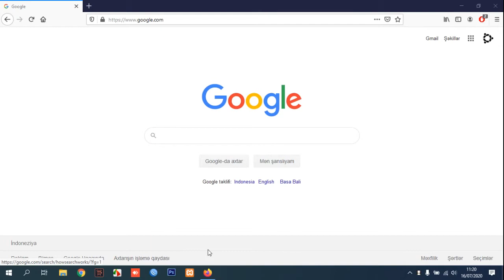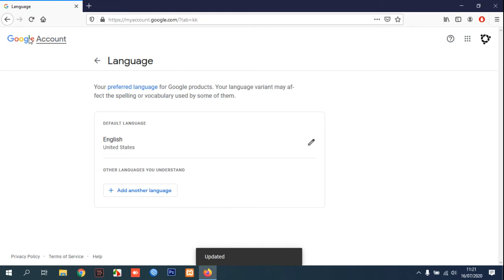How to Change Google Account Language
This video show you How to Change Google Account Language for all preferences.